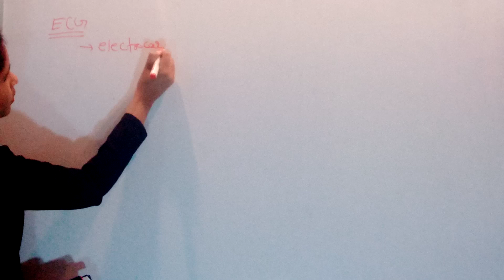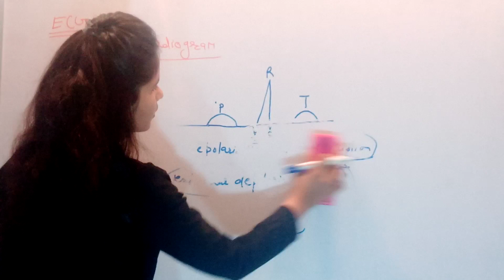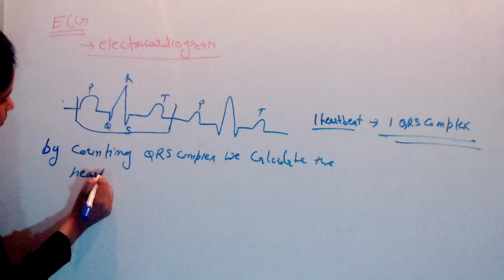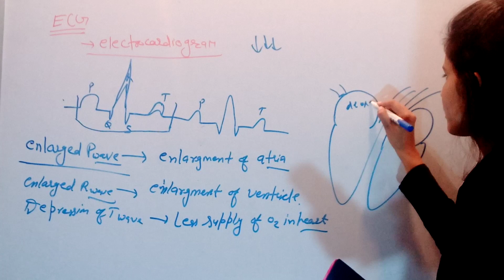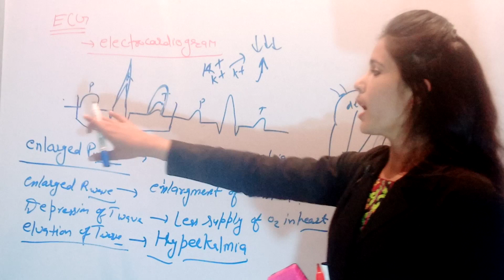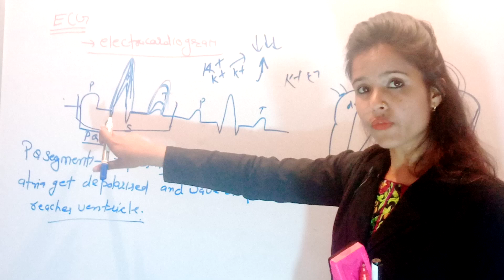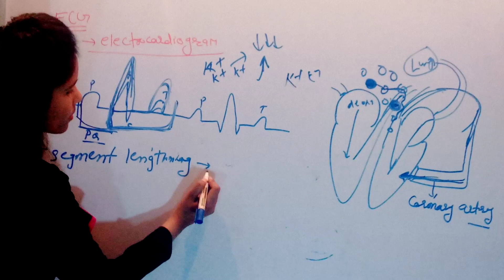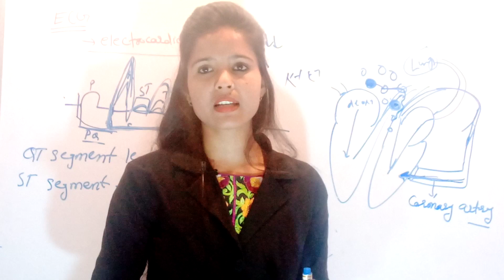ANALYSIS OF ECG HUMAN CIRCULATORY SYSTEM SMART STUDY WITH JYOTI MA'AM BEST BIOLOGY CLASSES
In this video jyoti ma'am will teach you about human circulatory system.
SPECIALLY about human heart .cardiac cycle ECG analysis of ECG
human physiology .
this video tell us about the human physiology  introduction of circulatory system..
this topic is most important ​ for your nta NEET ,AIMS and schooling .
class11biologyrespiratorysystem​
#neetexam2021​-2022crackwithbestclass